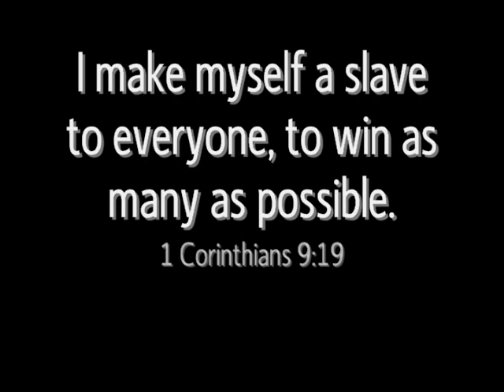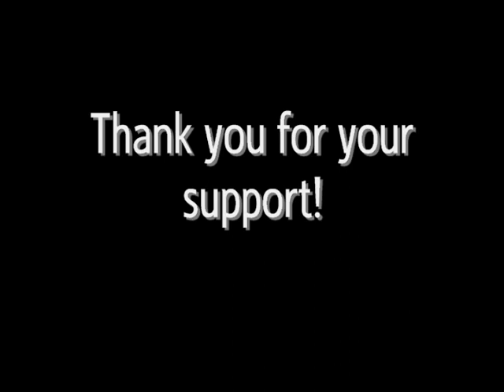Mission Venezuela II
I made this video for my brothers and sisters in the U.S. to let them know a little more about my philosophy of ministry and my goals for the next couple of years! I hope you like it!

The singing group at the end is "The Guata-K Boys" our all-male group. We were singing at the Eastern Venezuelan Youth Camp in March of 2008.

Thank you so much for your interest in the work here in South America, your prayers and your continued support! May God richly bless you!